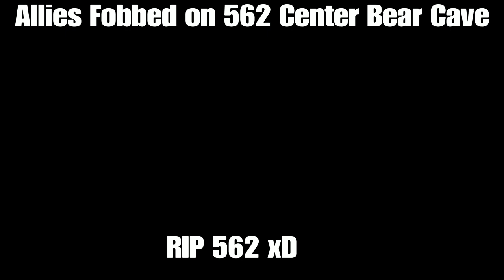No Bear Cave Is Safe | Ark Official PVP